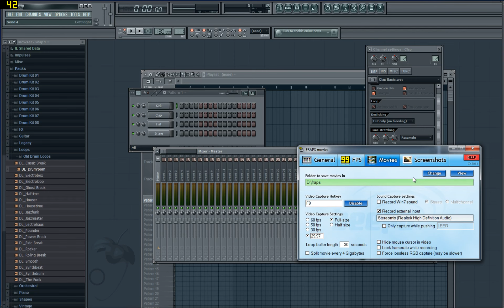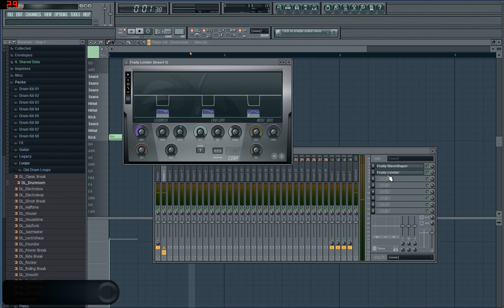FL Studio: How To Kick 1 (Industrial Hardcore)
A little self explained kick tutorial.

If you are using this for own tracks, please let me know :)